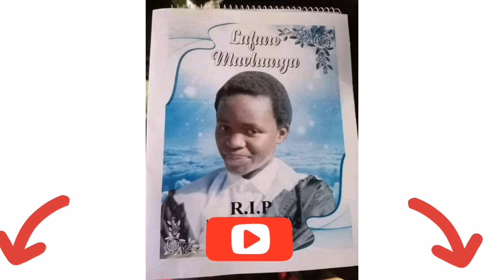Makhadzi releases song dedicated to Lufuno Mavhunga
Lufuno
Makhadzi
Tribute
Song
RIP Lufuno